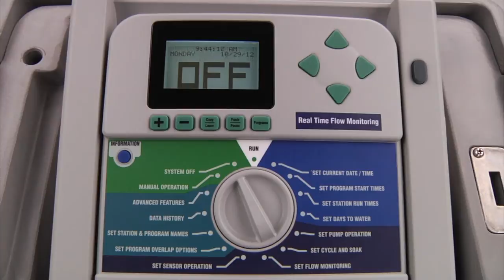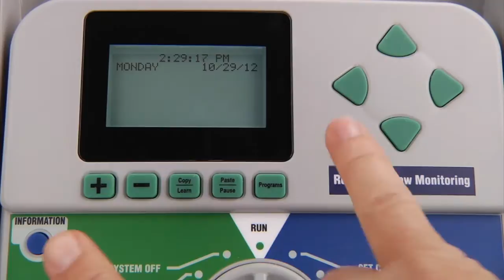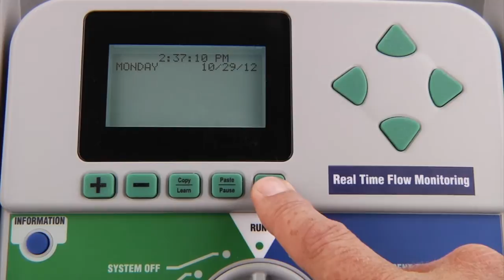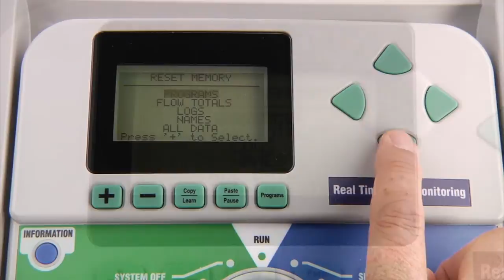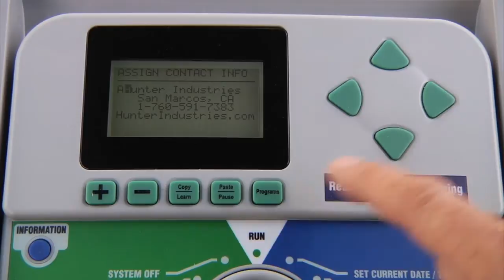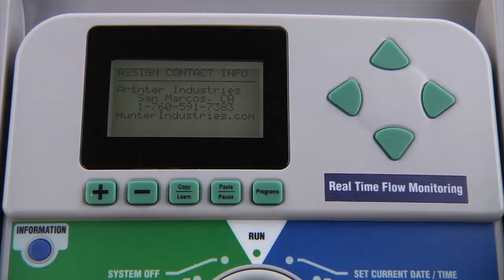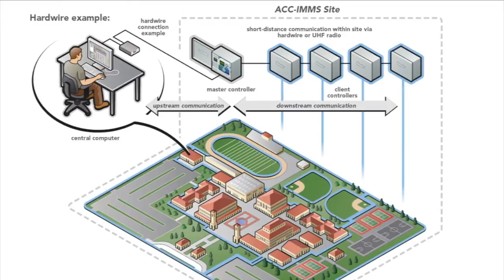ACC Advanced Programming: Extended Features, Part 2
This video will cover additional features of the ACC irrigation controller including system off dial position, programmable days off mode, easy retrieve function, test programs, reset procedure, and setting station and program names.

About the ACC commercial irrigation controller:

Hunter's Flagship Controller Can Stand Up to Any Commercial Job. This video covers even more features offered in the ACC controller. Additional features include system off dial position, programmable days off mode, and easy retrieve function. We will walk you how to do a test program, complete the reset procedure, as well as setting station names and program names.

The ACC brings the versatile features of modularity to the most advanced large-scale commercial controller in the Hunter line. The adaptable design not only allows configuration to the number of stations you desire, it also makes it easy to upgrade to two-way communication with a Hunter Central Control System. What truly sets the ACC apart is its sheer power. Intelligent overlap settings and its powerful transformer allow ACC to run up to 6 programs simultaneously, packing the most watering into the shortest water window.  Real time flow monitoring allows the controller to dynamically respond to overflow conditions by station, and track system water use. The ACC boasts a total of 6 independent and 4 custom programs and the ability to assist the water manager in conforming to "watering windows." Plus, the ACC's large backlit LCD display offers the user a convenient means to personalize on-screen station and program names. ACC also has built-in support for the water-saving Solar Sync sensor.